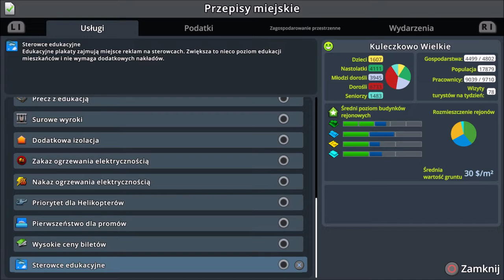#6 Pierwsze Sterowce i Taksówki - Cities Skylines PS4 Mass Transit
Zapraszam na kolejny odcinek w którym zajmiemy się dalszą rozbudową dzielnicy handlowej, budową linii sterowcowych, stworzeniem sieci taksówek i nie tylko...

Awizonosz